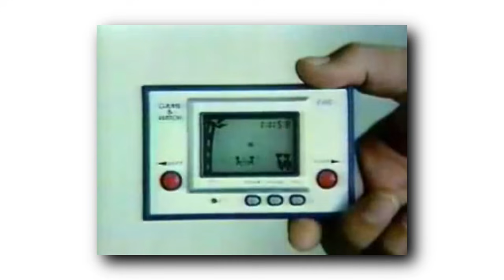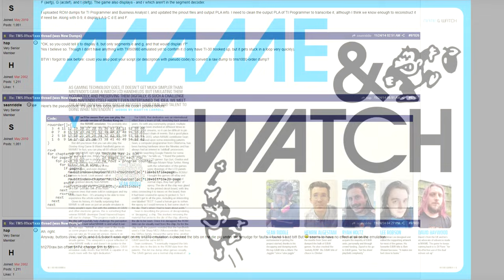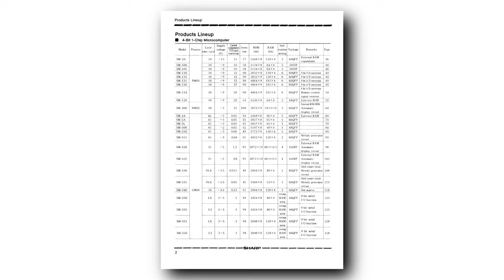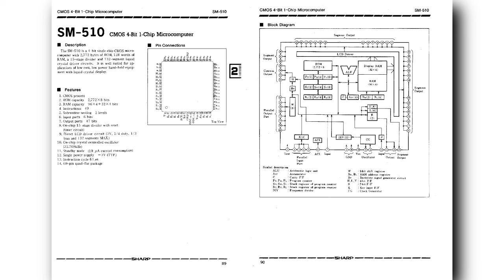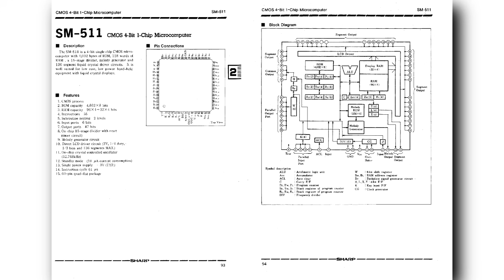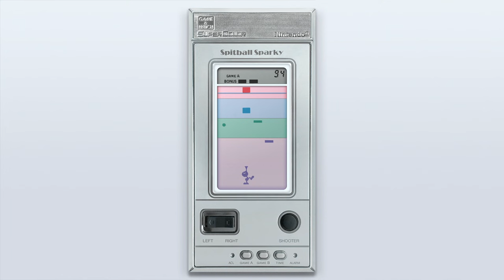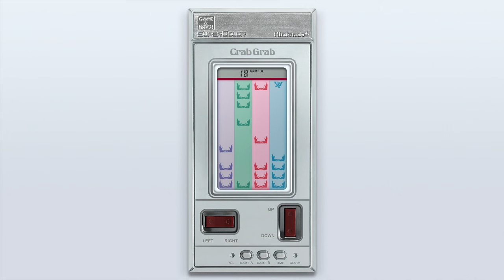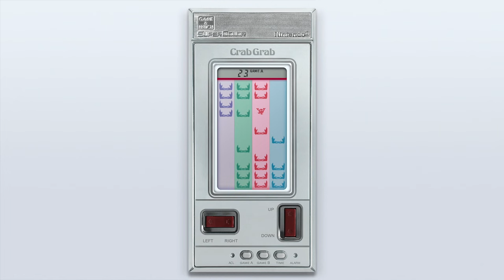Games That Push The Limits of the Game & Watch - Nintendo's 4-Bit Gaming History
Install Raid for Free ✅ IOS/ANDROID/PC and get a special starter pack 💥 Available only for the next 30 days

Back with another retro gaming deep dive...
Games that push the limits of... the Game & Watch, is that a thing I can do with these things? I'm going to give it a go! More of a history of the Game & Watch line than my usual limit pushing videos, a look into this most limited of gaming hardware.

00:00 Intro
01:09 Sponsorship
03:33 Ball and the Silver Line
05:42 Helmet and the Gold Line
06:15 Popeye and the Widescreen Series
10:15 Donkey Kong and the dual screen games
12:35 Mario's Cement Factory and the Table Top and Panorama Series
15:09 Punch Out! and the Micro Vs System
17:10 Spit ball Sparky and the SuperColor Line
19:40 Tropical Fish and 1985 and onwards in part 2
20:50 Outro and Patreon thanks